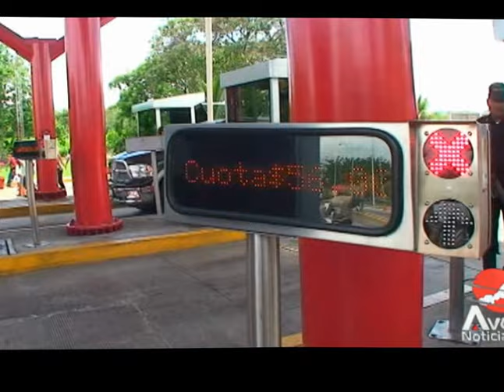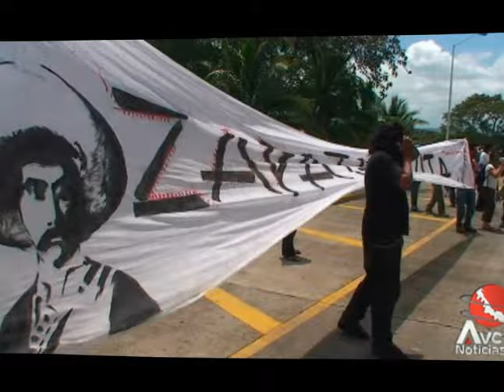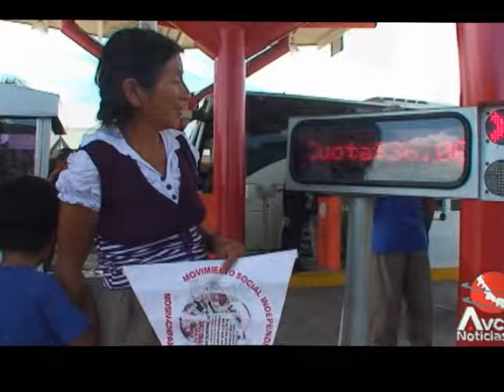Toman casetas de peaje de Veracruz